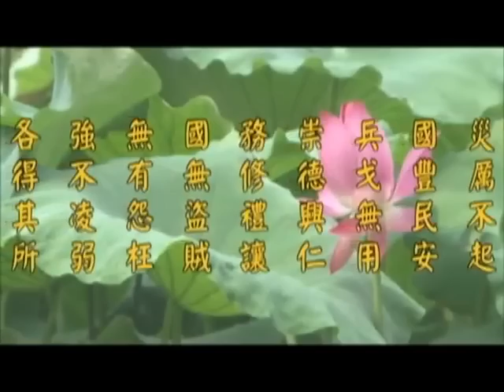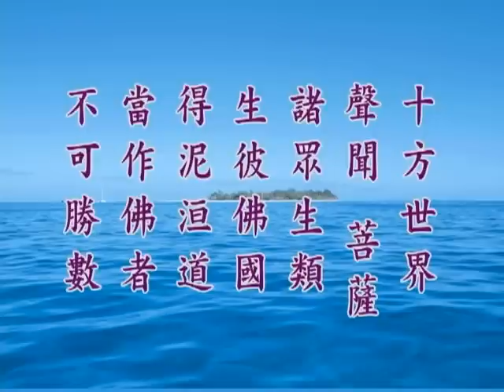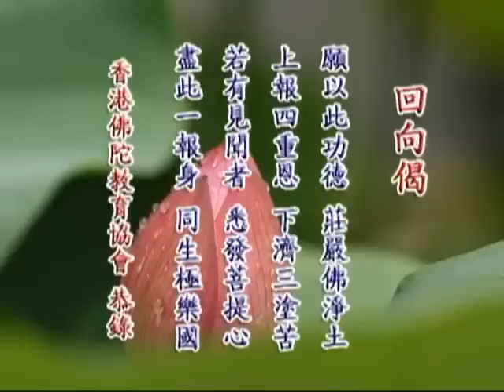《淨土大經解演義》第４５２集(未上字幕) 淨空法師2010第11次宣講無量壽經